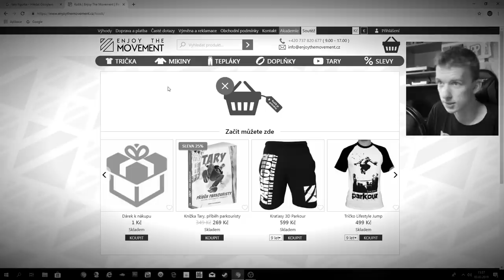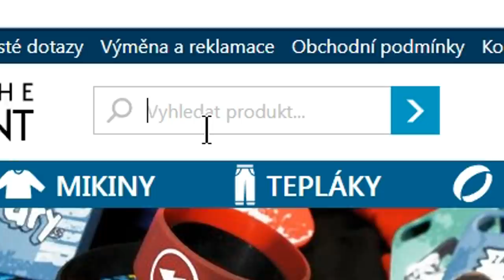PŘIJDE MI CELÁ TARYHO FIGURKA...? (doufejme)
↓ VŠECHNO DŮLEŽITÉ INFO! ↓

○ Jak mě nejlépe podpořit pro lepší tvorbu videí? :*
  ● SDÍLET!

○ 1/2 :)
►CHCEŠ MI POSLAT BALÍČEK?◄

  Petr Hupka
  375 01
  Týn nad Vltavou
►MÁM VÍC NEŽ YOUTUBE!◄

○ [ASK]
●offilne

●offline

►MŮJ SETUP◄

● Videa edituju v programu: Sony Vegas PRO 12.0.

● [IntroSong] - Aero Chord feat. DDARK - Shootin Stars
● [OutroSong] - Nyko - Here We Go

○ Když mě podpoříš, tak si uvědomím, že mi to dává energii do
   dalšího videa :)